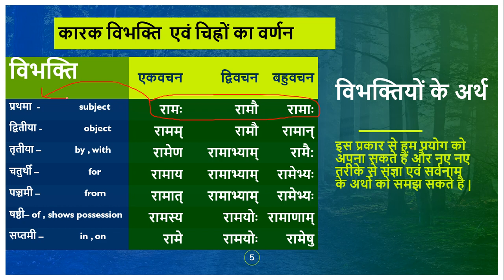राम शब्द रूप संस्कृत में || राम शब्दरुप || संस्कृत शब्द रूपों को मिनटों में याद करें || उदय झा सर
राम_शब्दरूप को स्मरण करें
राम शब्द रूप संस्कृत में ||  राम शब्दरुप || संस्कृत शब्द रूपों  को मिनटों में याद करें || उदय झा सर || THE SANSKRIT EDUCATION

Welcome you The Sanskrit Education

“ Videos on the most important topic of Sanskrit ”

This channel has been created for the development, conservation and promotion of Sanskrit all over the country and abroad.

The purpose of this channel is to promote Sanskrit only. Indian or foreign, every Sanskrit lover can avail these videos, that is the purpose. We try to find all the topics that you want in these videos.

The Sanskrit Education Video's

        We use very innovative and tricky methods to learn Sanskrit in a very easy way. One can quickly learn Sanskrit language through our tutorials.

Sanskrit is the oldest language in the world. Sanskrit language is the mother of almost all languages of the world. Due to the rules of grammar, there is no grammatical inaccuracy in this language. A person who knows Sanskrit can learn other languages of the world in less time than others.

A person interested in Sanskrit can learn Sanskrit language very easily through these videos sitting at home.After many years of teaching and experience, an attempt has been made to teach Sanskrit through  very simple methods.

This video is a part of the series of Educational videos created -

 YouTube Channel by
Dr. Uday Prakash Jha

These videos are created to enable students to understand concepts during Online. Students and parents are exhorted to keep the following points in mind:

-       Strictly follow the Schedule shared by the Dr. Uday Prakash Jha

-       Finish all the homework before the next video is uploaded

We hope you have a wonderful  learning experience.

Follow: The Sanskrit Education

CBSE and NCERT Sanskrit syllabus.
I have tried my level best to provide easy explanation of all Sanskrit Grammar Topics  & literature

All my work is dedicated to my teachers . Everything I teach is a blessing from my teachers .
I follow My Teacher’s –
Sh. Ram Prakash Jha ( M.A Sanskrit ) My Father
Dr. Ajay Kumar Mishra Sir , New Delhi  ( Central Sanskrit University )
Dr. Pankaj Mishra Sir , St. Stephen's College ( University of Delhi )
Dr. Ashutosh Mathur Sir , St. Stephen's College ( University of Delhi )
Dr. Shard Lata Ma'am , Ramjas College ( University of Delhi )
Let.  Dr. B. S. Rastogi  Sir , Ramjas College ( University of Delhi )
Dr. Raghuveer V. Sir , Ramjas College  ( University of Delhi )
Dr. Mohan Chand Sir , Ramjas College  ( University of Delhi )
Dr. P.K. Panda Sir , Ramjas College  ( University of Delhi )

A Sanskrit Motivational Speaker,

Dr. Uday Prakash Jha is the founder of -
The Sanskrit Education

Dr. Uday is known for his Sanskrit motivational speeches and Sanskrit plays and Sanskrit education programs on plays (Drama / Plays ).

Dr. Uday Prakash Jha has written many modern Sanskrit Plays and is a good scholar of modern Drama.

He is also the author of several articles published in various journals and books on these subjects.

Dr. Uday - The Sanskrit Education - According to the number of viewers, videos and ppts related to Sanskrit from class 6th to 12th are available here, many ppts of graduation (B.A) and post graduation (M.A) are also prepared. Very soon they will also be published.

He was awarded an Honorary Ph.D. has been awarded. degree, Doctor of Philosophy. He is a trusted advisor to Sanskrit speaking and Sanskrit nataks (Plays) across the country.

He has many awards to his credit, 4 times college topper, B.A. (H) Secured top 4 position in Sanskrit Delhi University.